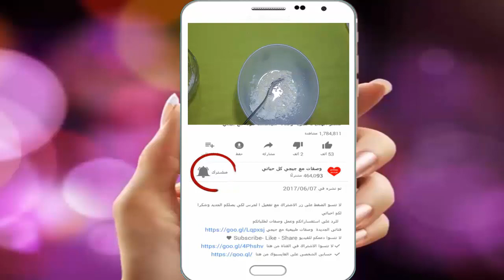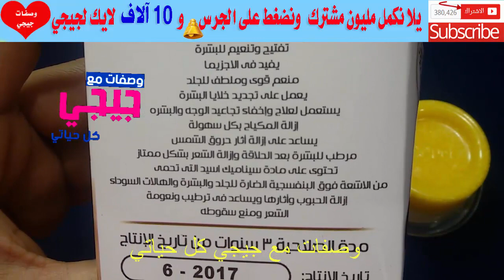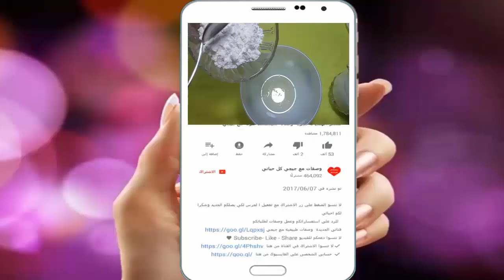كريم معجزة من الصيدلية يعالج كل مشاكل البشرة: حبوب، بقع، مسام،ترطيب.تجاعيد /رائع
كريم طبي يوضع كل ليلة وتمتعي بوجه مشرق منور كالشمعة الكل يسأل عنه
كريم طبيعي يوضع كل ليلة وتمتعي بوجه مشرق منور كالشمعة الكل يسأل عنه!!!
ويعالج الخدوش و يجعلها تختفي بطريقة مدهشة ويعالج كذلك اثار الحروق الناتجة عن الفرن فمفعوله فعلا معجزة فهو يعالج جميع مشاكل البشرة
أصنعى بنفسك كريم ليلى رائع لترطيب وتبيض وتنعيم كل انواع البشر